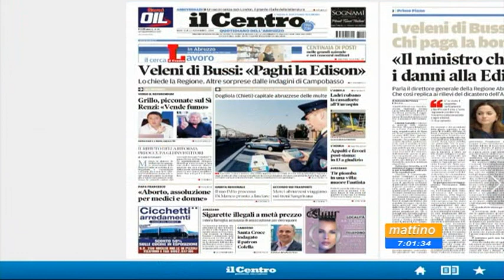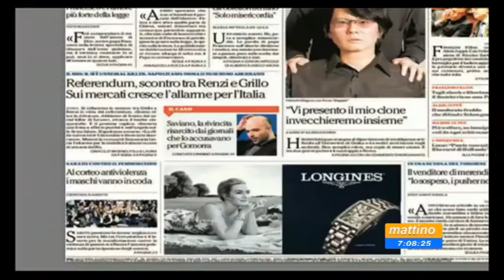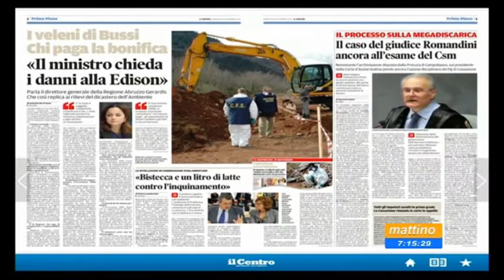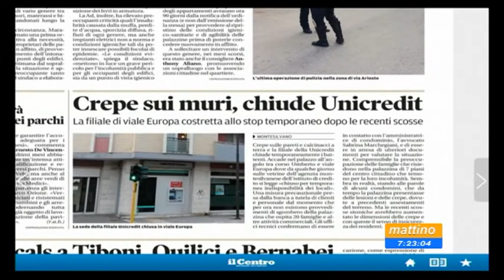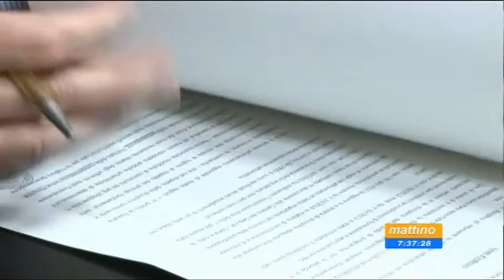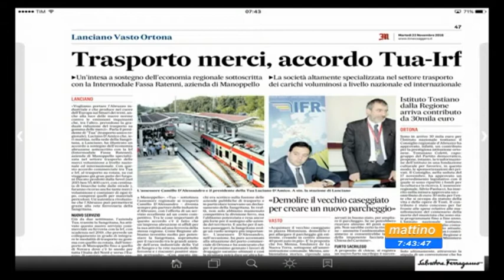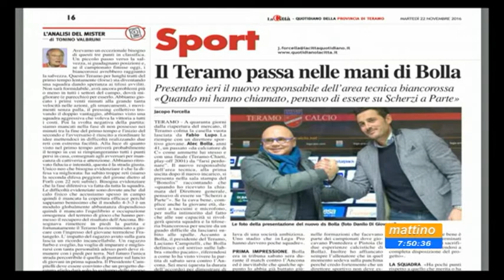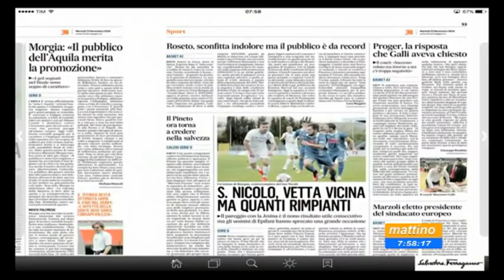Mattino 6 Rassegna Stampa Martedi 22 novembre 2016